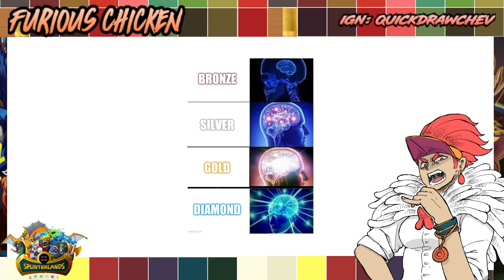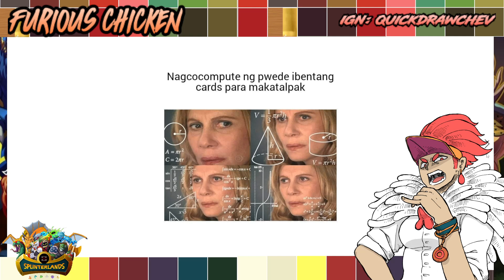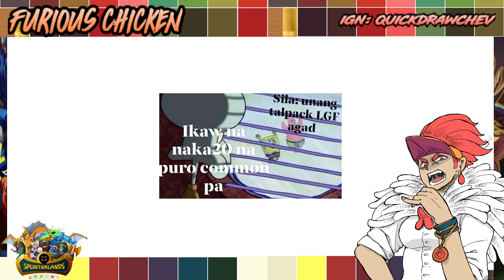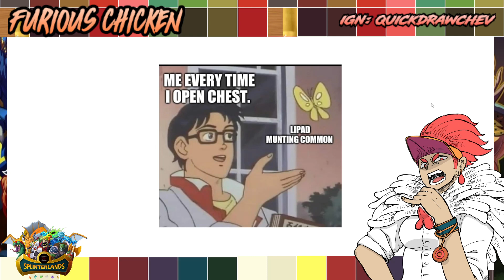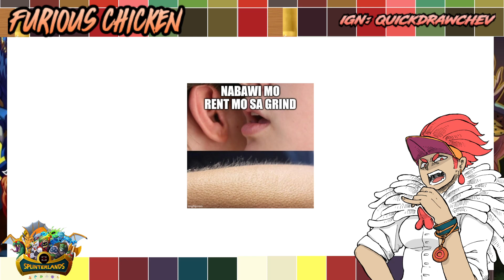Splinterlands Meme Review + Giveaway!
Meme Review!
I need your help picking the winners for my meme review contest!
Winner - 500 DEC
Runner Up -  200 DEC
Comment your pick with the timestamp of the meme you like and why.
Best comments will get 100 DEC.
I'll choose two winners!

Wanna join the next meme review contest?